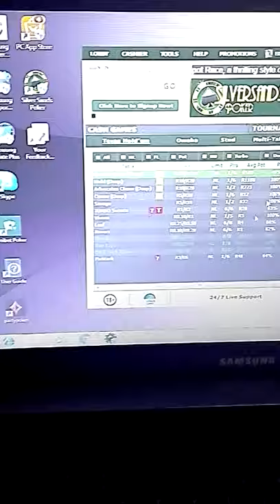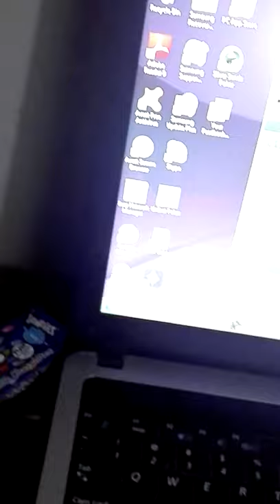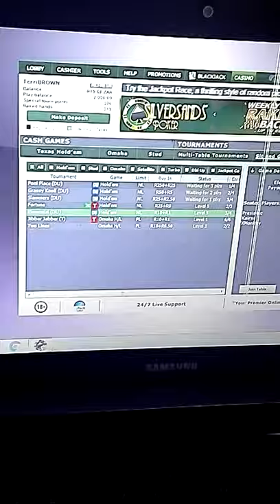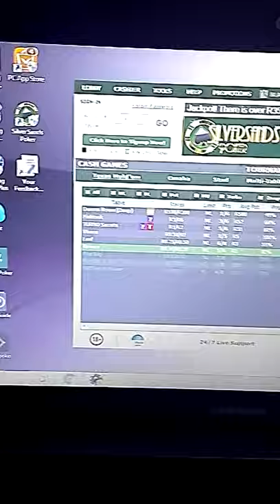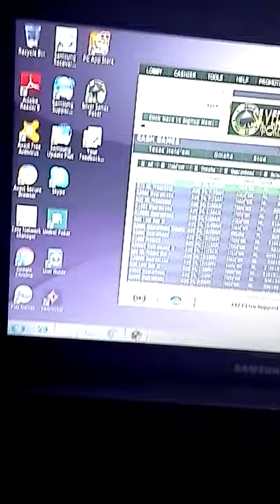Silversands poker games rigged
Rigged games